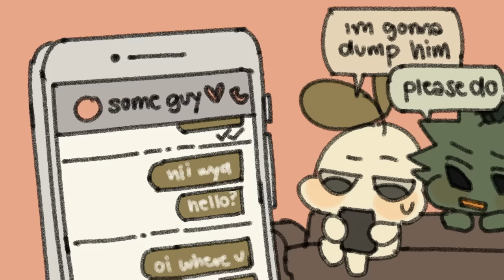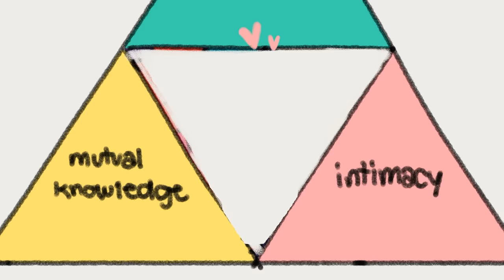5 Signs You're Ready To Date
In our earlier video, we discussed various mindset shifts that can assist you in effortlessly drawing love into your life. However, what if you're currently unprepared to alter your mindset or engage in dating?

If you've ever found yourself wondering whether you're truly ready to dive into the world of dating, you're in for a treat.

Researcher/Writer: Chloe Avenasa
Editor: Isadora Ho
Script Manager: Kelly Soong
Voice Over: Amanda Silvera @amandasilvera
Animator: Naphia
YouTube Manager: Cindy Cheong